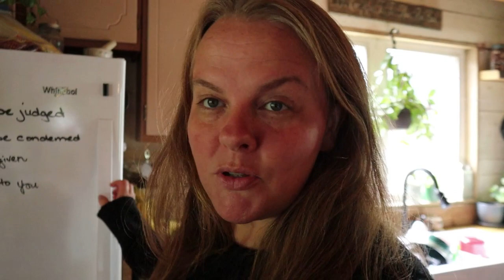Another Day Another Dollar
Watch out June, here I com! So many things are happening around here, and we are not even done the first week of June!

Any donations sent via Paypal will go directly to improving MiAnU Acres :)

Send us a gift right to the house :)

Love an AMAZING SMELLING HOME??  I sell Scentsy :)